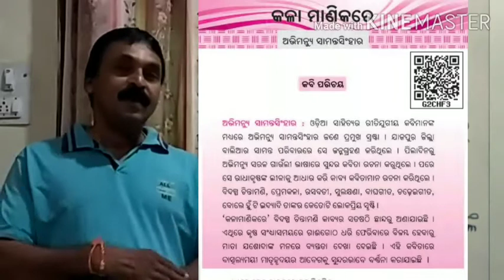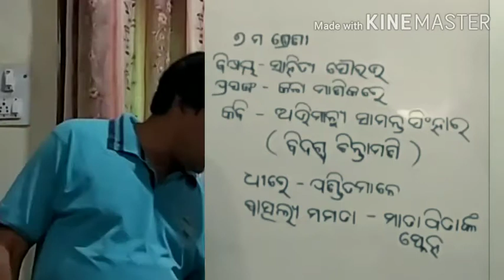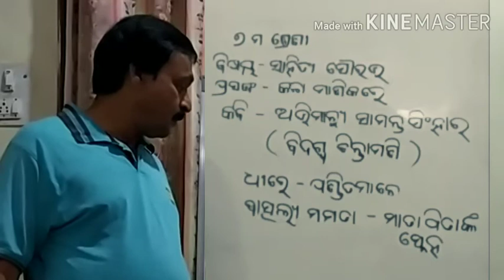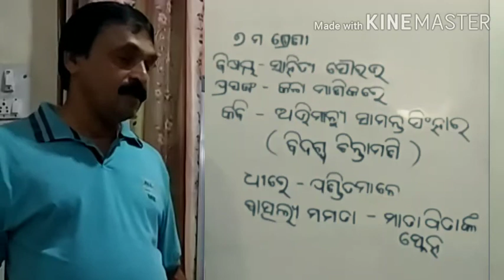ସପ୍ତମ ଶ୍ରେଣୀ ଭାଷା ପାଠ୧ କଳା ମାଣିକରେ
ଉପସ୍ଥାପନା ଜେନା ମଣି ପଟେଲ ସରକାରୀ ଉଚ୍ଚ ପ୍ରାଥମିକ ବିଦ୍ୟାଳୟ ବରପାଲି